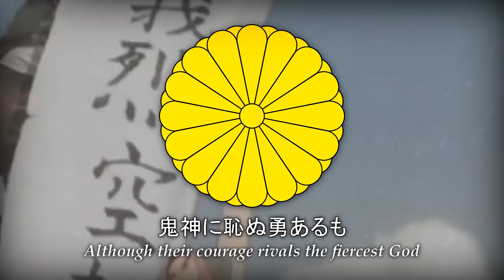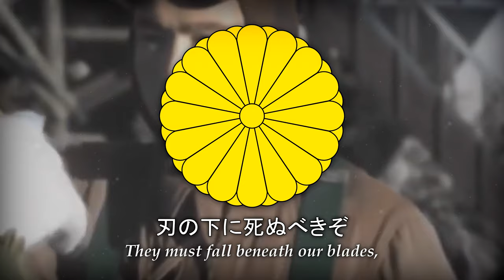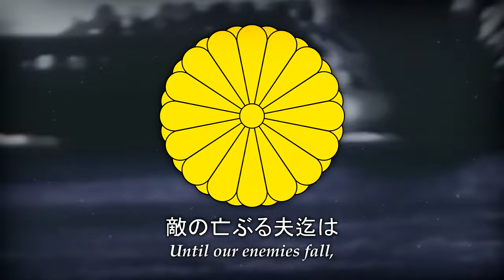🎌 Battotai (Battō-tai, 抜刀隊) Patriotic and Military song • Empire of Japan (1868–1947) [NEW VERSION]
Please consider Joining our Discord for to learn and talk about History!
Info about the song:

Battotai, also known as the Japanese Army Branch March (抜刀隊, Battō-tai or 陸軍分列行進曲 Rikugun bunretsu kōshinkyoku) is a Japanese March composed in the 1880s by Charles Leroux and poblished in 1912, and is used by the Japanese Army, Police and formerly the Imperial Army of Japan.

During the fierce Battle of Tabaruzaka the Imperial Government pulled an unexpected move, and initiated hand-to-hand combat. The name derives from the Sword-Wielding Troops (or Battotai) units that were used during the engagement.